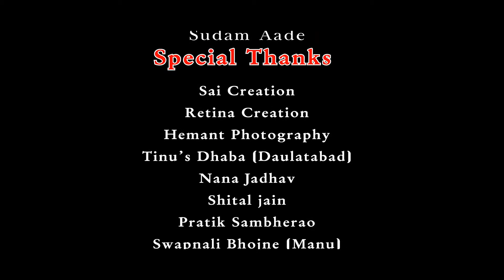Laal Ishq || Lahu Aade || Kavita Barote || Santosh Gadve || Vijay Pawar || Mahanayak Film Production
ᴅᴏɴ’ᴛ ғᴏʀɢᴇᴛ ᴛᴏ ꜱᴜʙꜱᴄʀɪʙᴇ ᴏᴜʀ ᴄʜᴀɴɴᴇʟ ғᴏʀ ᴍᴏʀᴇ ᴀᴡᴇꜱᴏᴍᴇ ᴠɪᴅᴇᴏꜱ.
Story & Directed By
Lahu Aade
Producer
Sai Creation
Direction
Vaibhav Pawar (Sindhkhed Raja)
Cenematography
Shubham Pandit
Hemant Shillarkar
Editing
Shubham Pandit
Bhushan Rajput
Screenplay
Kavita Barote
Actors
Kavita Barote, Lahu Aade, Vijay Pawar,
Santosh Gadve, Aviraj Rathod, Sudam Aade,
Shivani Chavan,  Kedar Swami, Sanjay Chavan,
Akash B. Rathod.
Spacial Thanks
Sai Creation, Retina Creation, Hemant Photography,
Tinu's Dhaba (Daulatabad), Prashant Chirne,
Nana Jadhav, Shital Jain, Swapnali Bhojne (Manu),
Dnyaneswar Pawar, Pratik Sambherao

Original Song Credit :-
Movie     :     Ram Leela
Album    :     Ranveer Singh - Blockbuster Hits
Writers   :     Anton Zaslavski